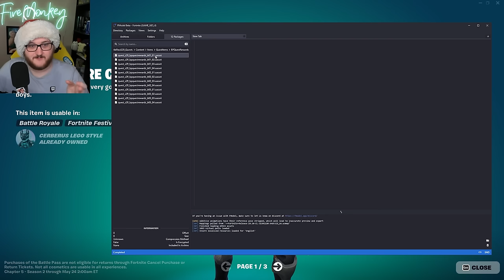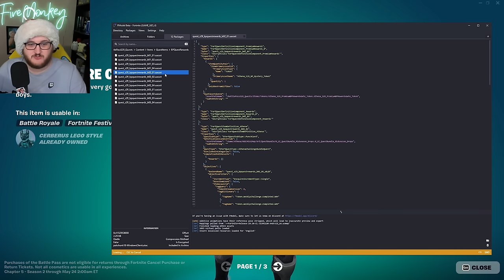Epic Games BROKE The Bonus Quest Rewards..